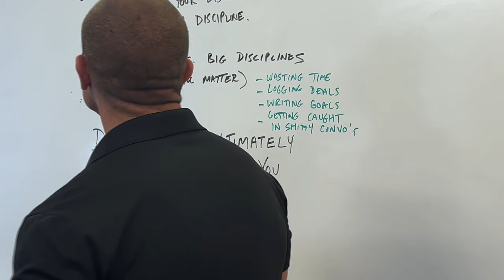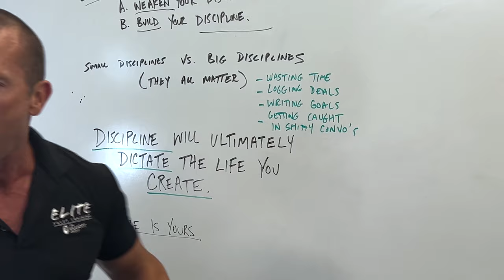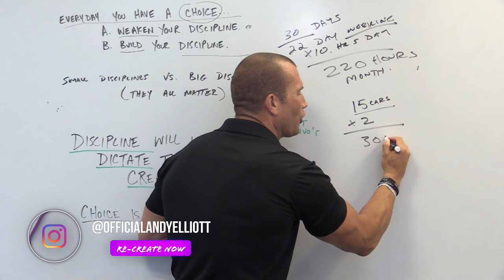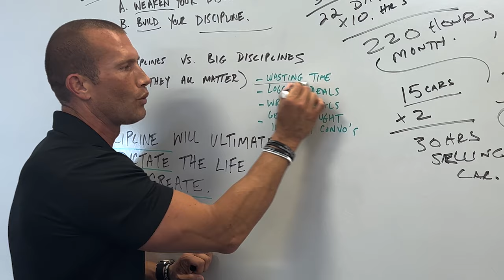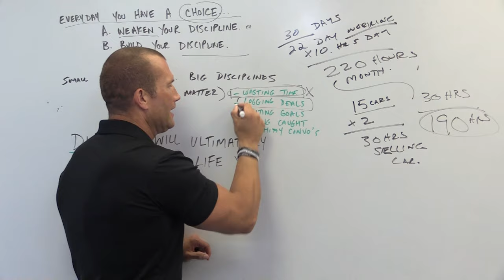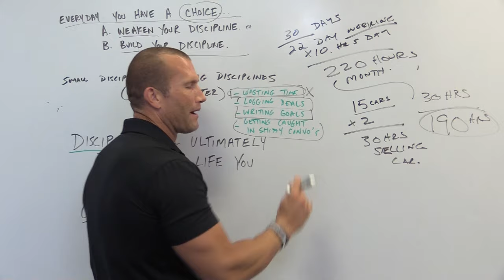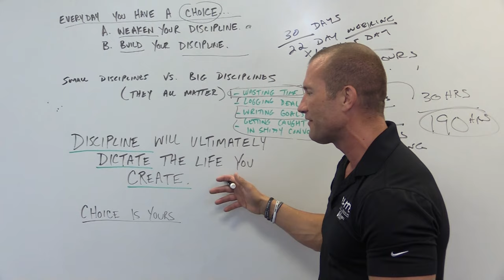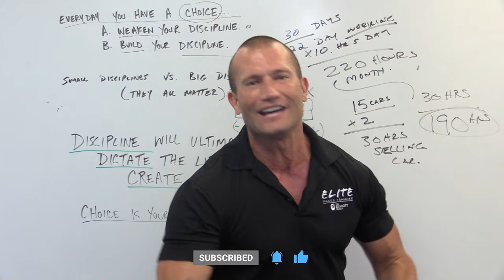Car Sales Training // How To Build Discipline As A Salesman // Andy Elliott